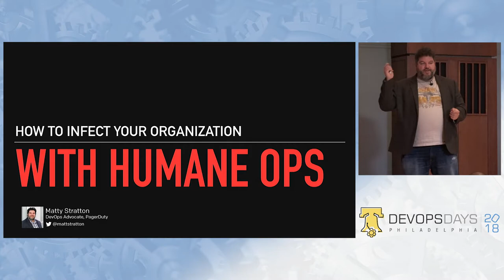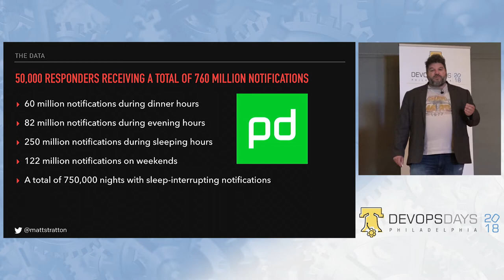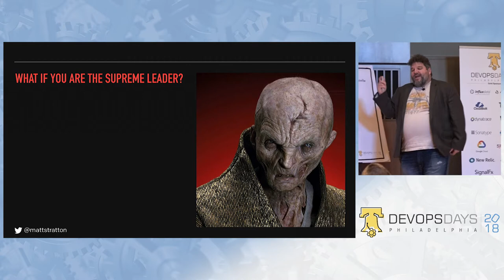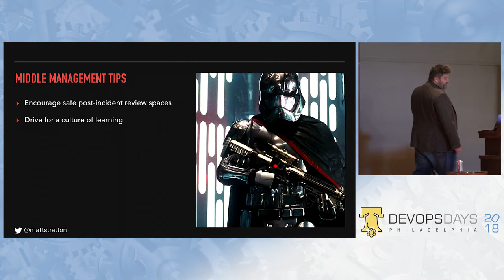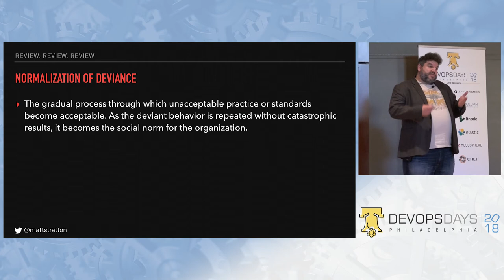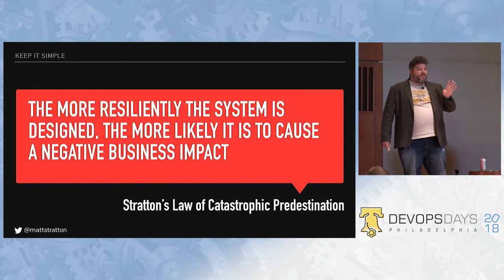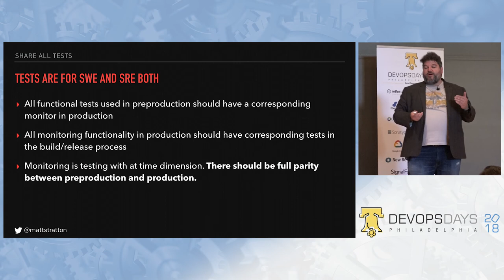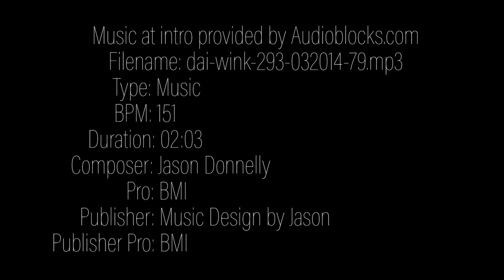DevOpsDays Philadelphia 2018 - How to infect your Organization with Humane Ops by Matty Stratton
Richard Dawkins described memes as being a form of cultural propagation, which is a way for people to transmit social memories and cultural ideas to each other. Not unlike the way that DNA and life will spread from location to location, a meme idea will also travel from mind to mind.

Getting your organization to take a step back and look at how ops affects people (awareness of alert fatigue, burnout risk, proactive/reactive approaches) can be a tough challenge.

In this talk, I will discuss how the very DNA of an organization can evolve through the use of actionable communications from all levels - management, strategy, and practitioners. The “virus” of humane ops will infect your organization, providing a more sustainable approach to on-call, incident resolution, post-mortems, and more. There also will be copious references to the Neal Stephenson classic novel, Snow Crash.

After this talk, you will have ideas of practical approaches to effect change in your organization, regardless of your level of influence. While not every group will use the same “viruses”, you will take away a good understanding of where to get started as Patient Zero.